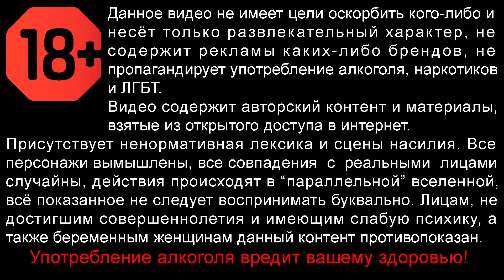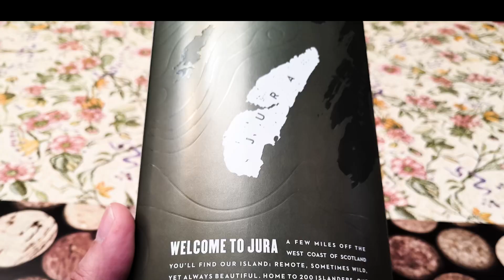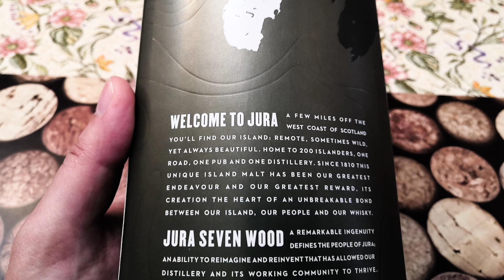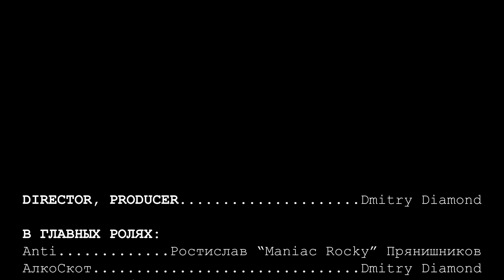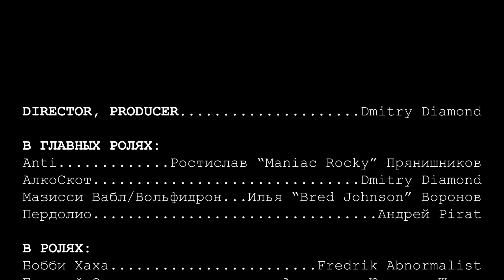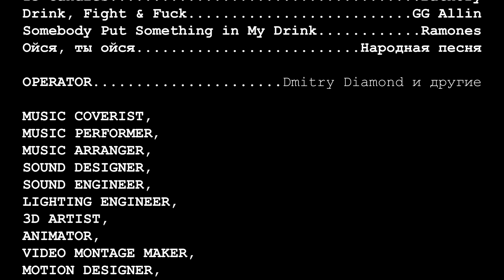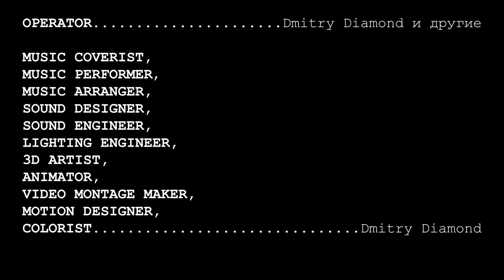АлкоСкот: Жидкий Путь. Серия 2/8. Виски JURA Seven Wood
Новый неонуарный артхаусно-психотронный алкосериал. Если вам надоели скучные однообразные алкообзоры, идиотские хохмы и тупые приколы - вот ответ: драматическая история дегустатора, вовлечённого в жестокие игры преступных группировок, тоталитарных сект и безжалостных инопланетян.
Пердолио пропал.
Сообщество АлкоСкот - здесь публикуется рейтинг напитков и прочая информация.